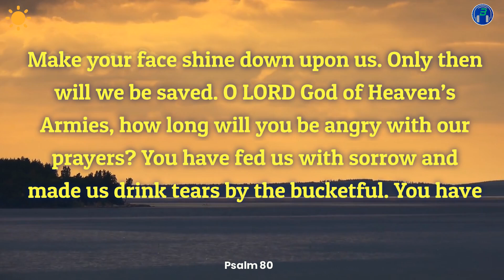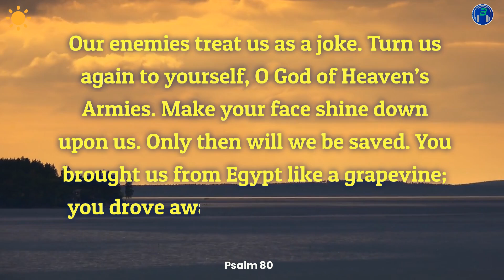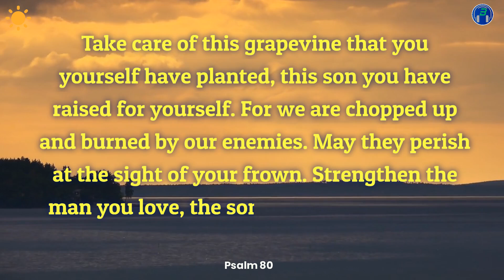Day 79 Psalm 80